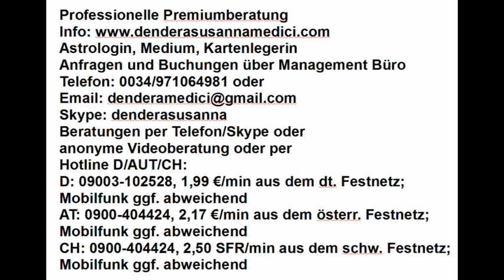Tagesgeheimnis: 01.04.2018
Astrologische Beratung: 250.-€/h
Mediale Beratung: 250.-€/h
Kartenlegen: 100.-€/h
Alternativ:
Hotline:
Bankverbindung:
Banco Sabadell
IBAN: ES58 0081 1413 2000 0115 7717
BIC: BSABESBB
Inhaber: Dendera Susanna Medici
Buchungen und Anfragen über das Management Büro:
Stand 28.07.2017